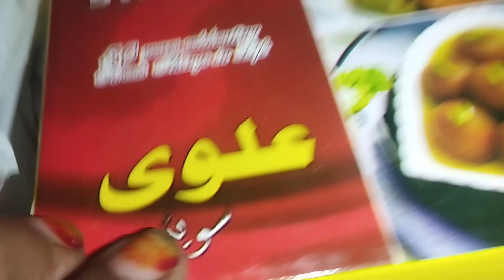dasi village style me bnai murgi